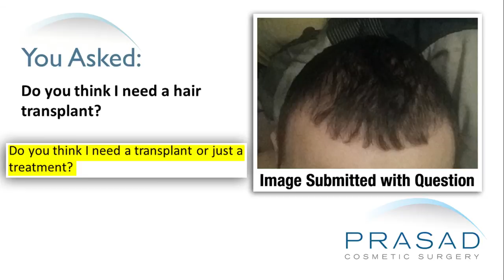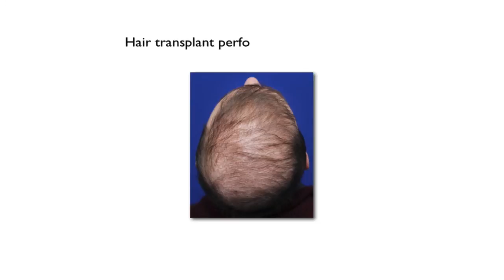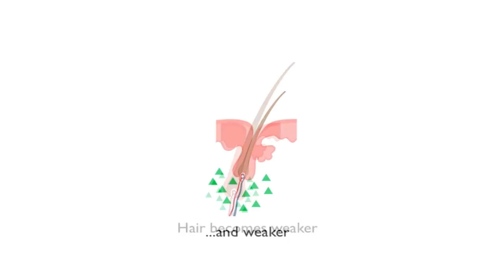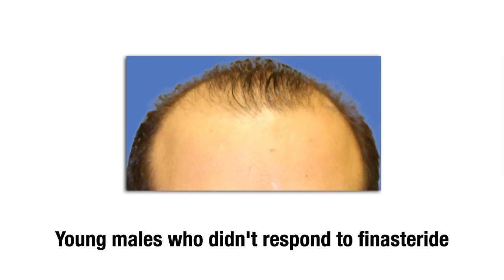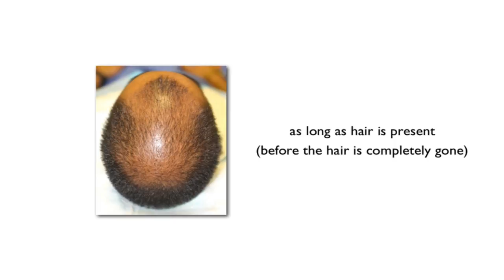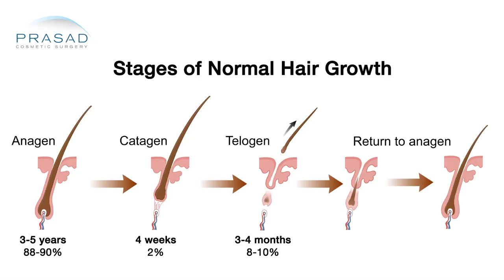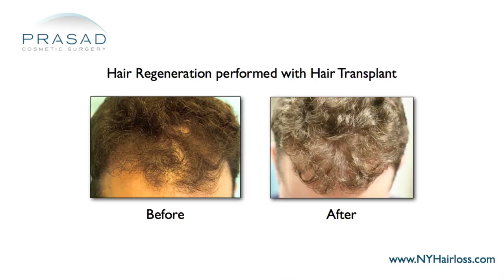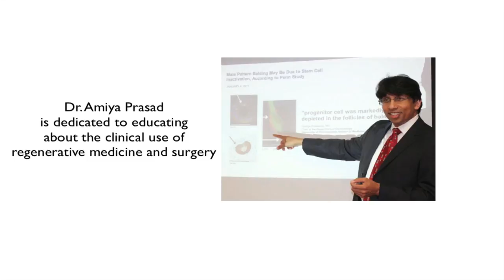Hair Loss Treatment to Thicken Thinning Hair for Better Density than Hair Transplant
A gentleman has hair loss. He wants to know if it is important for him to have a hair transplant or just a treatment.

Dr. Amiya Prasad, a hair transplant specialist, explains that when someone comes in for an evaluation, he first asks about the onset of when the hair thinning began and the rate of progression. It’s very important to understand that hair continues to thin even with hair transplant surgery. Hair transplantation in the most simplified concept is taking hair from a permanent zone at the back of the scalp. This area is genetically resistant to hair thinning. Whether it’s a strip graft, FUE transplant, robotic or whatever device is involved, it’s still moving the hair from the permanent zone to the area that needs hair.  Unfortunately, hair transplant doesn’t stop the progression of hair loss. In addition, it’s limited to how much scalp can be covered. And to achieve a certain level of density, it is often necessary to have more than one transplant.

In Dr. Prasad’s practice, he first stabilizes the progression of the hair loss before pursuing or considering a hair transplant. The medical therapies that are currently approved in the United States are finasteride or brand name Propecia, and minoxidil commonly sold as Rogaine. Finasteride is a pill which is taken to reduce a substance called DHT or dihydrotestosterone and it’s an inhibitor of an enzyme called 5-alpha reductase. This will reduce the amount of DHT which will thereby reduce the susceptibility of certain hairs vulnerable to hair thinning as a response to DHT. However, not everyone responds to this type of treatment, and there is a chance of long term sexual side effects even after the cessation or stopping the finasteride pills. On the other hand, minoxidil is a topical application that doesn’t stop hair thinning and doesn’t prevent progression of hair loss. It will create the illusion of more hairs by prolonging the growth cycle of the hairs.

Dr. Prasad developed a treatment called Hair Regeneration. This treatment was an accidental discovery as part of a wound healing material initially used for the treatment of the scar of the incision line of where the hair transplants were harvested and to improve the survivability of hair grafts during surgery. It was discovered that thinning hairs actually became thicker. He developed for several years a method, formulation and a process of using this as a standalone treatment. With the hundreds of patients that he treated from all over the world, he has more than enough data to state that for men who are up to a certain level of hair loss, that the results of Hair Regeneration actually exceed the results of Hair transplantation.

Dr. Prasad explains that he can save thinning hair or dying hair, but he can’t bring back dead hair. This means if someone is shiny smooth bald for a long time, then Hair Regeneration is not likely that significant for them. If they have lost a lot of hair and they’re down to a small area that’s thinning and they want to save that area, then they would probably do very well. Early intervention really makes a difference. Dr. Prasad is treating most of his patients first with Hair Regeneration and then observing them regularly every 3 months for approximately 18 months. During this time, he learned that the response rate for men is about 100% and it’s just about a matter of when and how much they respond depending on various factors. The earlier someone comes in after their noticing hair thinning, the better their results are because there are a lot more hairs to salvage.

Dr. Prasad’s recommendation is that he first explore his options. Right now, the major alternative to medical therapy that has been the standard for many years is hair transplantation and it was an acceptable alternative since there was nothing else. Since then, he has been able to establish that Hair Regeneration is a very valuable alternative. It’s a single injection that appears to last a majority of patients 3-5 years. It is not uncommon for Dr. Prasad to treat first the patient with Hair Regeneration and bring back a lot of their hair and then do a more strategic hair transplantation. Patients need to be realistic and understand the limits of hair transplant before they move forward with surgery.